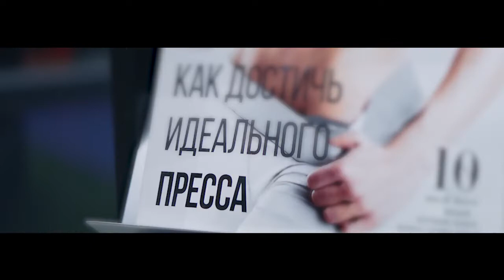SUPERGIRL – женский аромат от Faberlic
Скайп anna19833333
Группы :

Скайп anna19833333
Группы :